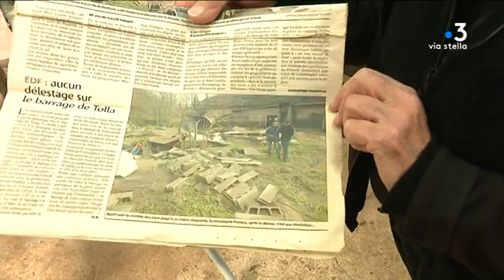Tempête Fabien : à Cauro, la crue du Prunelli a sérieusement endommagé habitations et entreprises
La préfecture a mis en place un comité de suivi après le passage de la tempête Fabien, vendredi. Mais certains élus du rural regrettent de ne pas avoir été concertés. C'est le cas de Cauro, commune de 1.500 habitants, qui compte une quinzaine de sinistrés suite à la crue du Prunelli.

Intervenants - Gislaine Nieddu, Habitante de Cauro ; Martine Pommart, Propriétaire Menuiserie du Prunelli ; Pascal Leccia, Maire de Cauro.
Equipe - Jennifer Cappai ; Stéphane Agostini ; Alexandra Sebayhi.